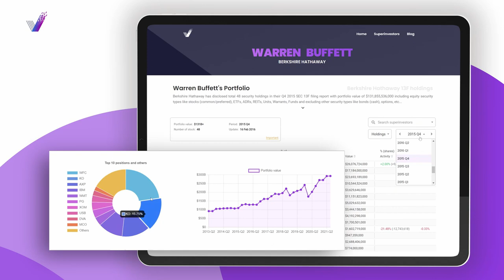How to Spot Businesses that go Bankrupt | Joel Greenblatt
Joel Greenblatt speaks on how to spot bankrupt businesses. Value and Special Situation Investment Lecture at Columbia 2005

1. WATCH THE NEXT VIDEO 🎦

2. LEAVE YOUR IDEAS IN THE COMMENTS ✅
○ Did you like this video?
○ Is there anything you'd like to add?